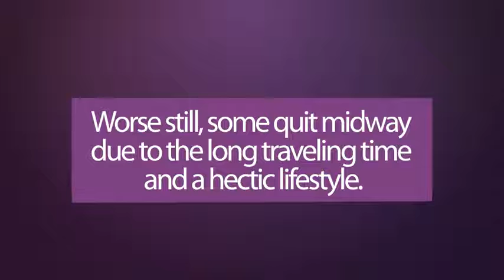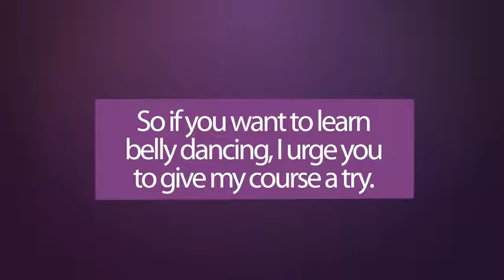Belly Dancing Course: Save $80 Now!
Finally, Here's The System To Help Anyone Learn Belly Dancing From Home and Guarantees Results with One-On-One Private Coaching...
Now ANYONE Can Learn To Belly Dance Easily From Home! Go From Beginner To Expert With Over 50 Step-By-Step Videos With Private Coaching That Beats All Other Belly Dancing Classes!
The entire program consists of over 50 videos with a total runtime of 8 hours, systematically teaching all major types of bellydance steps and combinations that leaves nothing to the imagination. It's the most jam-packed and intensive belly dancing course you'll ever experience.

50 videos with a total running time of 8 hours of in-depth lessons
Step-by-step bellydance instruction program presented in an easy-to-follow format
3 different teachers covering 5 major styles of belly dancing.
Suitable for BOTH beginners and seasoned dancers.
Learn over 40 isolated body movements, each visually demonstrated and verbally described, with on-screen visual aids.
All basic moves are covered in the first 2 hours so you will be up and running quickly.
Clearly see all movements from multiple viewing angles, including full-body & up-close views. Then perform fluid combinations of the moves you've learned!

GRAB YOURSELF A FREEBIE! : https:/
as a thank you for taking the time to watch my video

Please click 'Like' if you found this video useful, thanks